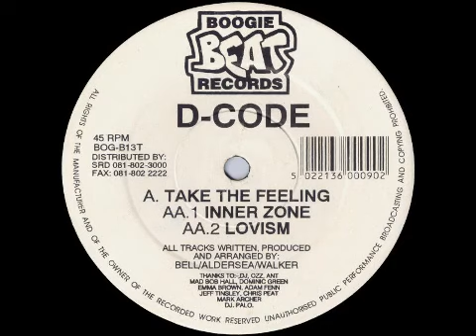D-Code - Inner Zone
1992 Techno track by D-Code. Released on Boogie Beat Records.